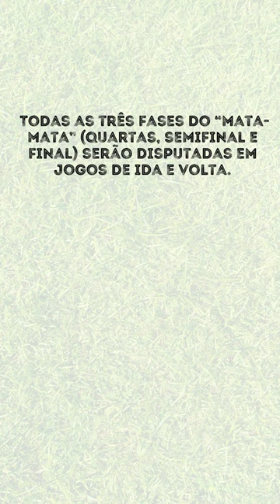Campeonato Capixaba de Futebol de 2024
Em 2024, o Estadual seguirá com o mesmo formato das últimas cinco edições. Na primeira fase, os dez times se enfrentam em turno único, com os oito mais bem classificados avançando às quartas de final. Os dois últimos colocados, na primeira fase, serão rebaixados para a segunda divisão estadual de 2025. Todas as três fases do “mata-mata” (quartas, semifinal e final) serão disputadas em jogos de ida e volta